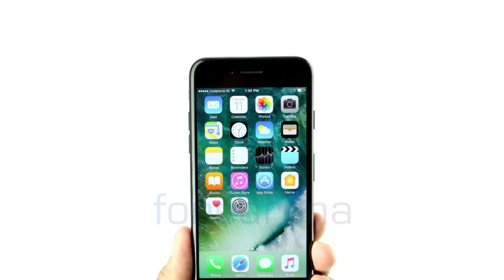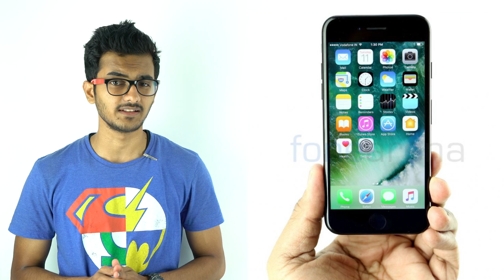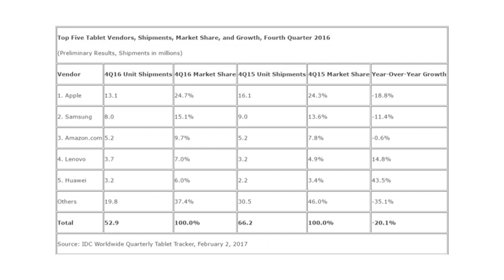Apple to begin iPhone manufacturing in Bengaluru, LG G6 live image surfaces - FoneArena Daily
Deal of the Day - Canon DSLR Cameras and Lens